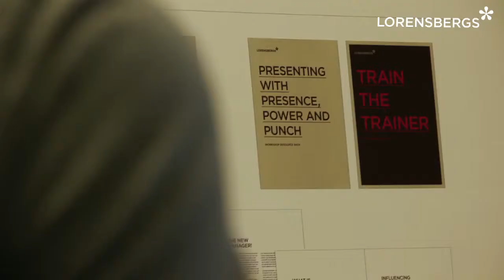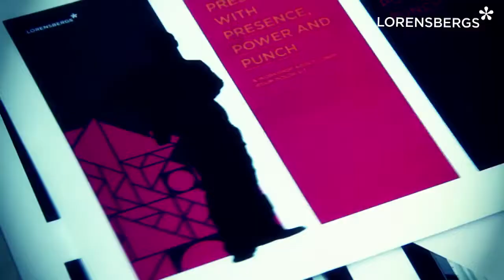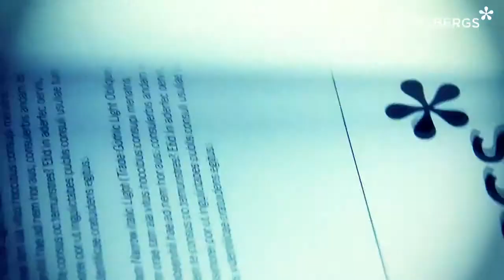LORENSBERGS REBRANDING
As part on an aspiration to be more clear and true in the communication towards clients and customers LORENSBERGS took the step and together with ESSEN they developed their brand identity. Have a look at the work behind the scenes and know more about the thinking in developing a brand based on local knowledge and global aspiration.